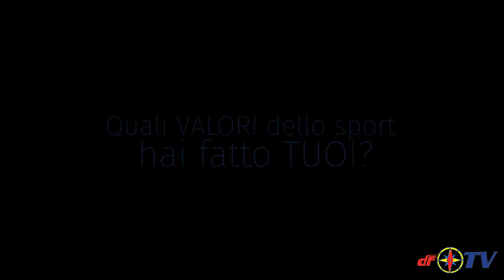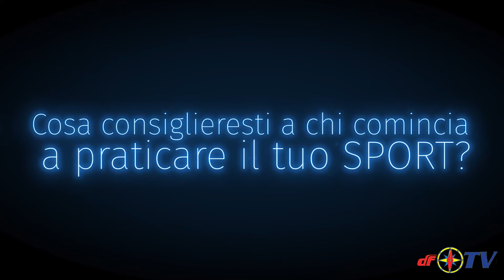Storie di Sport - intervista di Elisa Pastorelli